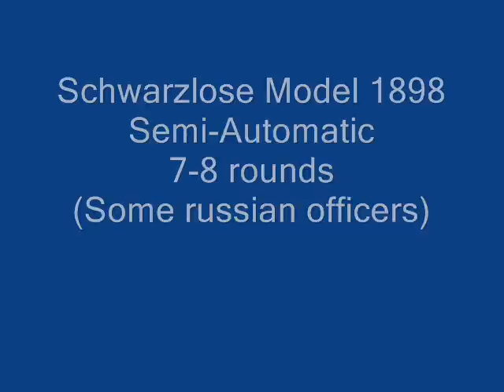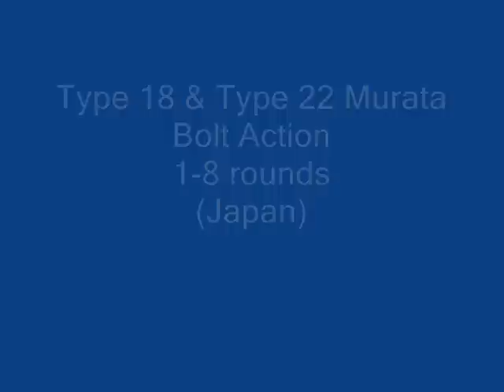What if Call of Duty:The Russo-Japanese war of 1904-1905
What if there was Call of Duty set during The Russo-Japanese war of 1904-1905
Play as both Imperial Japan And Imperial Russian in the single-player campaign mode.
Multiplayer -
50-150 players matches on large maps with destructable environments with hotses - artillery - HotAir balloons - trenches and etc